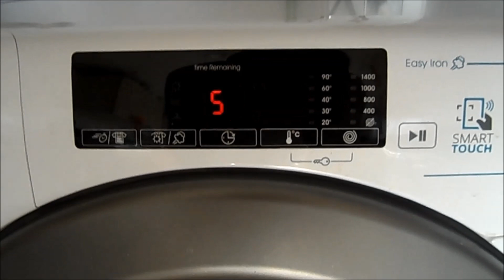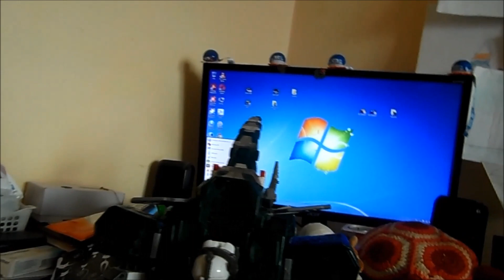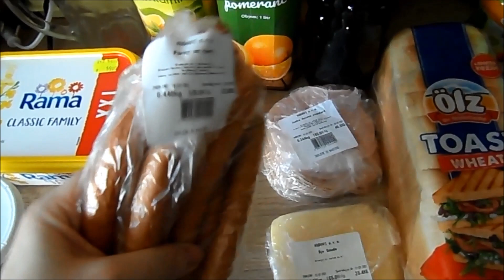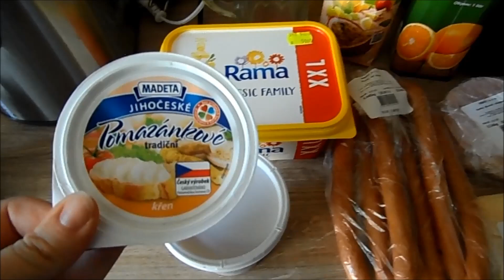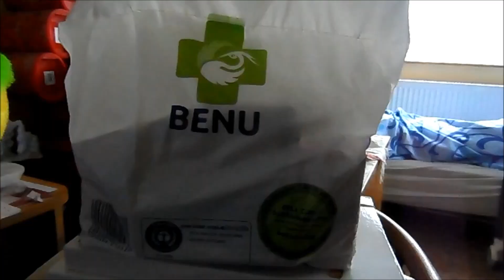Týdenní vlog #08 Poprvé hudba ve videu, kontrola v nemocnici.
Další týdenní vlog, v nemocnici jsem tentokrát nenatáčela a máme s manželem pochybnosti... vše se brzo dozvíte...